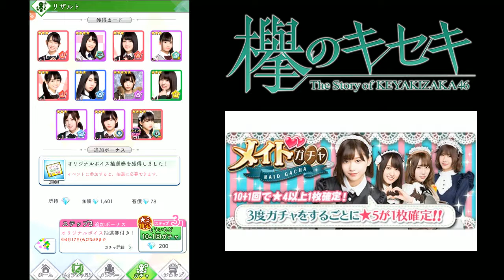[Keyakise] Next Event Theme! Maid Gacha 33 Pulls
ケヤキセ's New Event is coming up! This time it's a Maid theme!
And the gacha is ready to go!

This gacha features:
- 5*: Sugai Yuuka, Nagasawa Nanako, Habu Mizuho, Watanabe Risa, Kageyama Yuka
- 4*: Koike Minami, Harada Aoi, Yonetani Nanami, Sasaki Mirei

No Kyonko so we'll settle for a standard 33 pull for this event.

(They sure are speeding up the rates of these events...)